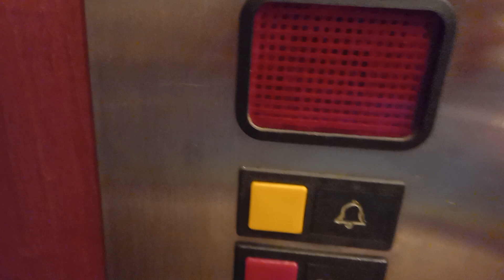Liftul de la Ateneul Român/The Elvator from The Romanian Anthenaeum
● Română:
Liftul de la Ateneul Român.

Acesta urmează un prim videoclip cu lifturi. În trecut am umblat prin mai multe blocuri din cartier și mă jucam cu liftul.
Liftul de Ateneu este veche, doar într-o stare foarte bună și recondiționat recent.
Despre lift:
Marca: IFMA
100% original
anul construcției: anii 50
Tip de uși: uși vechi.

● English / Engels / Anglais / Englisch / Inglés:
The lift from Ateneul Român
This is a first lift video. In the past I walked several blocks in the neighborhood and played with the elevator.
The Athenaeum lift is old, only in very good condition and recently renovated.
About the lift:
Brand: IFMA
100% original
year of construction: 50s
Type of doors: old sliding door